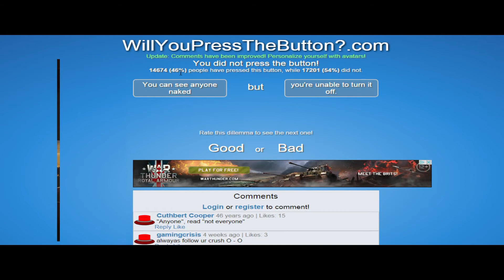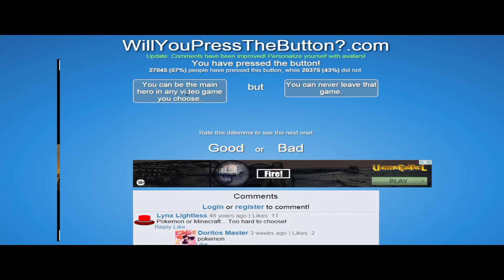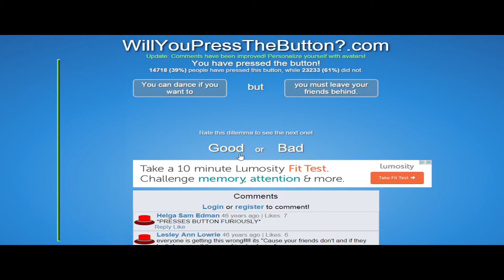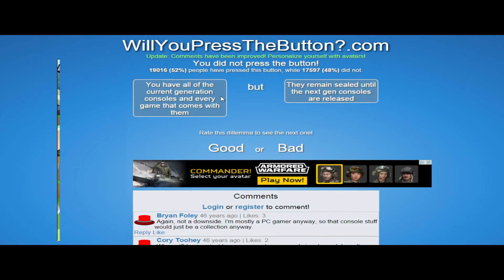SPIDER WIFE BATHROOM TROUBLES! | Will You Push The Button?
Hey Friends Today I Played WILL YOU PUSH THE BUTTON.
I Saw My Buddy Play It So. I JUST HAD TO }:D
Thanks Again For Watching
Me Pick Between Two really Dumb Things! :D
Bye Friend!